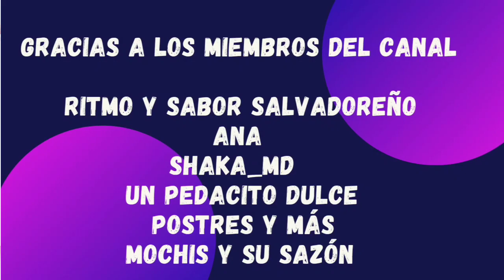ULTIMAS NOVEDADES MERCADONA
REDES